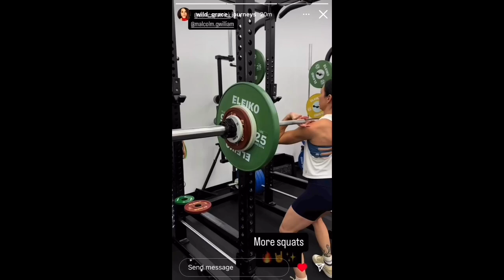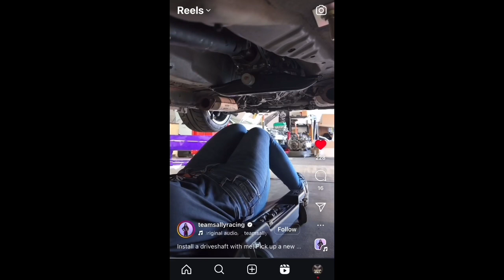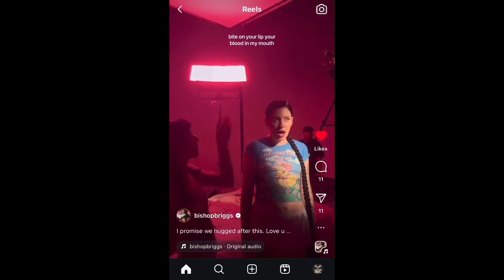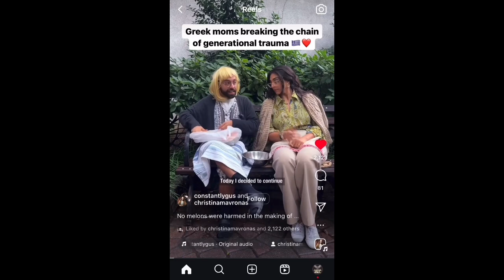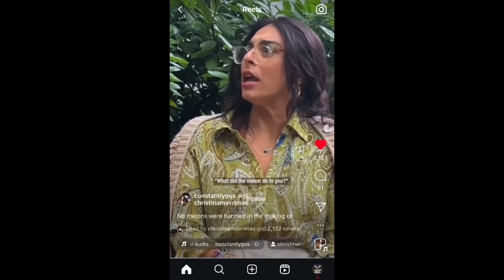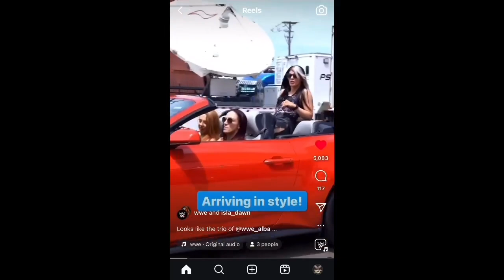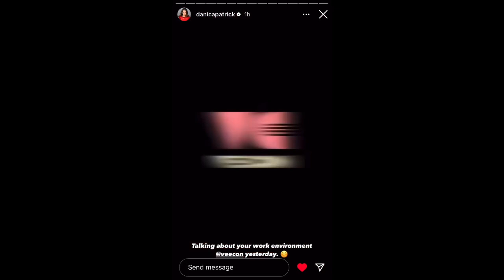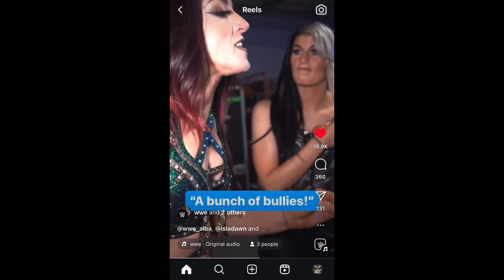Hot Stuff Episode 59